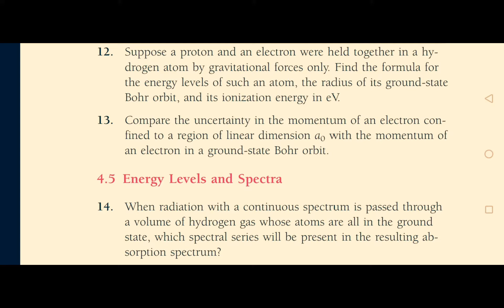Compare the uncertainty in the momentum of an electron con- ined to a region of linear .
concept of modern physic biser 6 edition chapter 4 problem 13 solution.Compare the uncertainty in the momentum of an electron con-
fined to a region of linear dimension a0 with the momentum of
an electron in a ground-state Bohr orbit.